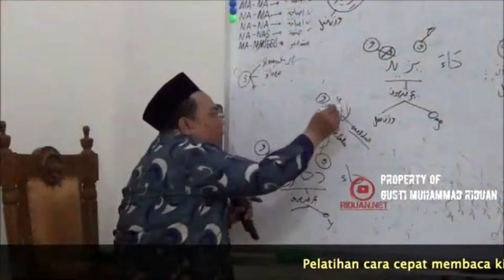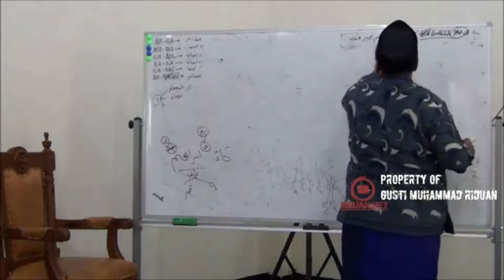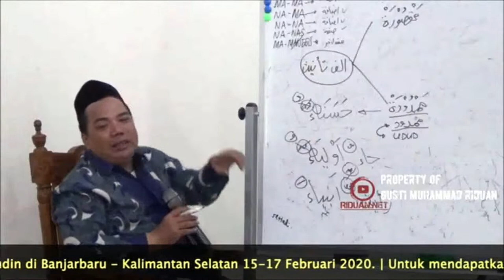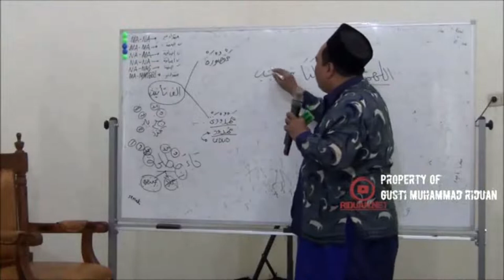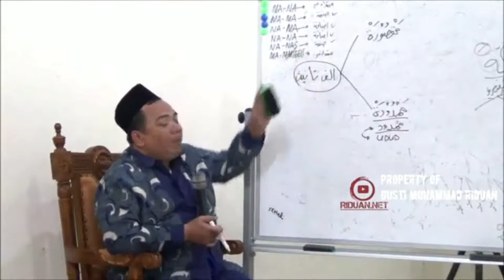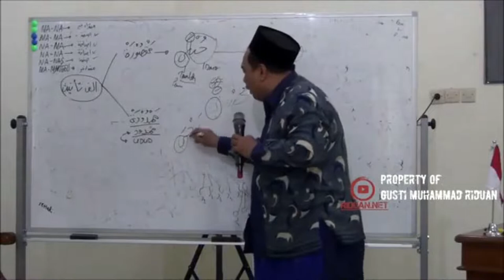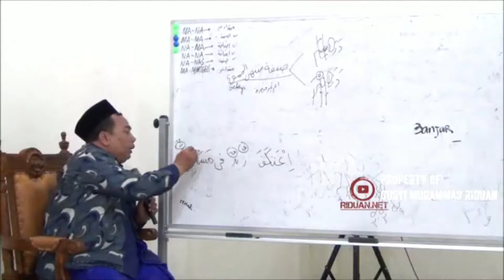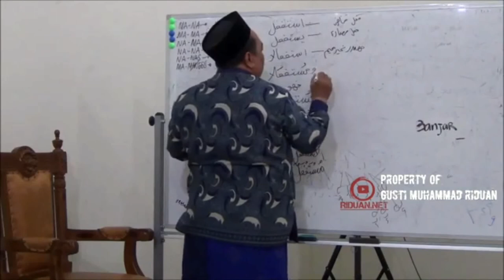AL-LUBAB 17/28 Isim Ghoiru Munsharif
AL-LUBAB 17 Isim Ghoiru Munsharif

00:10 Isim Ghoiru Munsharif

1. Bagi guru atau pengajar bahasa arab, metode ini sangat bagus untuk diajarkan kepada santri/murid-muridnya.
2. Sangat cocok dipelajari untuk seseorang yang ingin belajar bahasa arab/kitab gundul.
3. Dapat diterapkan di madrasah/pesantren.